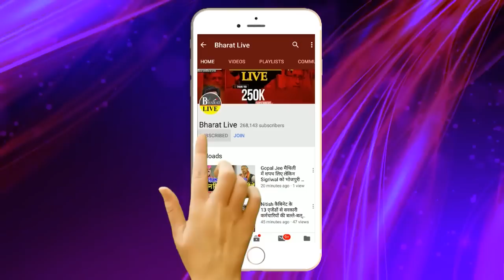Big ट्विस्ट: नीतीश को महाराष्ट्र ले जाने आए हैं लालू तीसरी बैठक से पहले BJP का स्क्रू टाईट